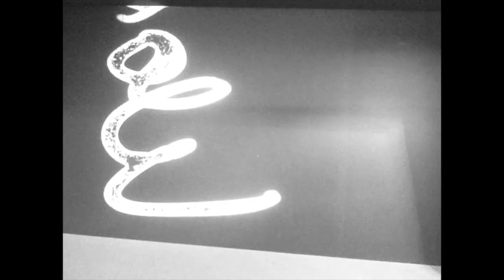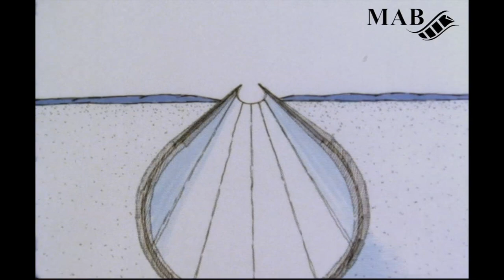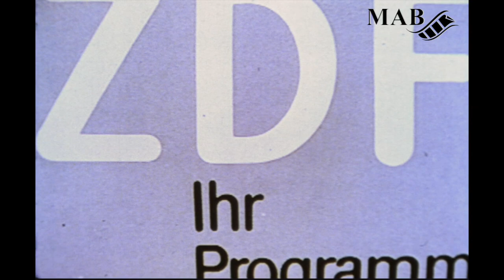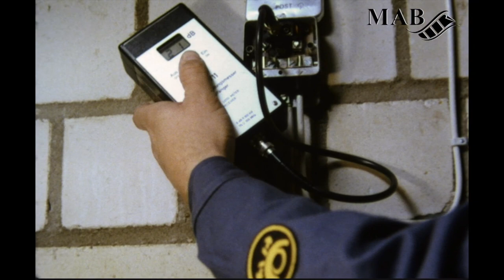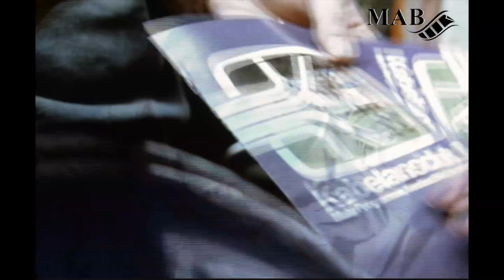Bundespost - Das Bessere mehr | 1986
Eine Dokumentation der Deutschen Bundespost
mit Dieter Thomas Heck